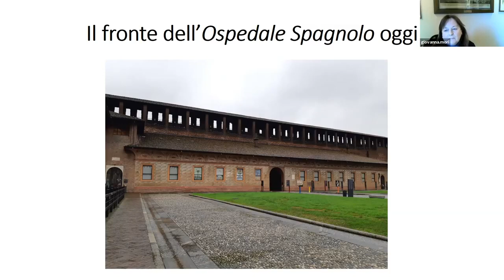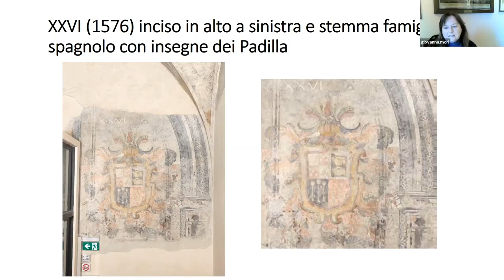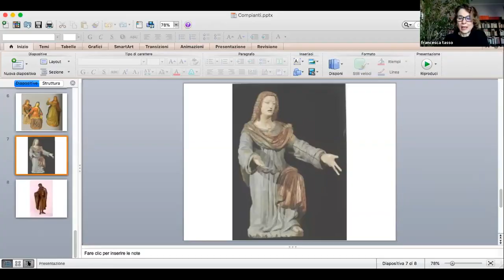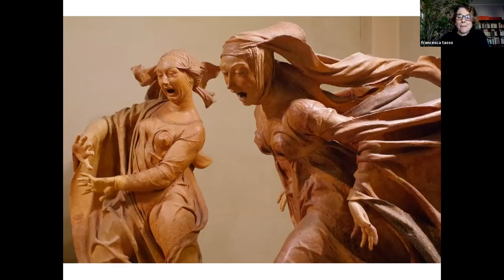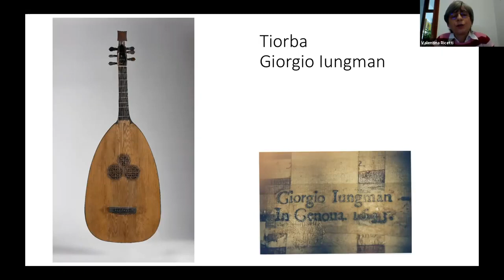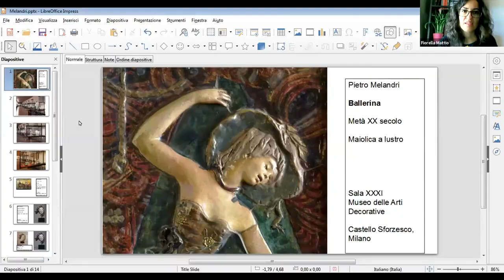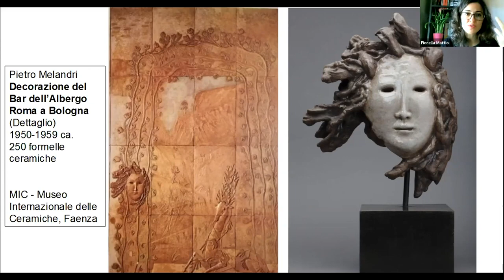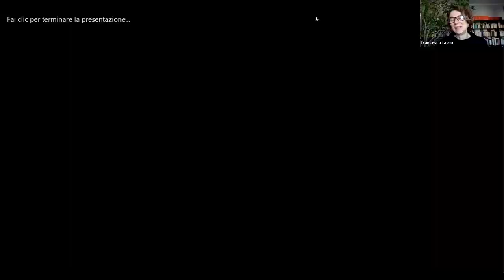Emozioni al Castello Sforzesco. La conferenza per Museo Segreto 2021.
Giovanna Mori, Francesca Tasso, Valentina Ricetti e Fiorella Mattio presentano le quattro opere scelte per Museo Segreto, che accompagnano il visitatore in un percorso fra le emozioni attraverso l’arte al Castello Sforzesco, dal sentimento di conforto negli affreschi dell’Ospedale Spagnolo alla compassione nelle sculture del Compianto di Casoretto, alla gioia della musica e della danza nel Chitarrone Iungman e nella Ballerina di Pietro Melandri.